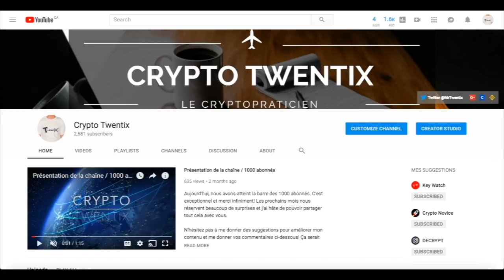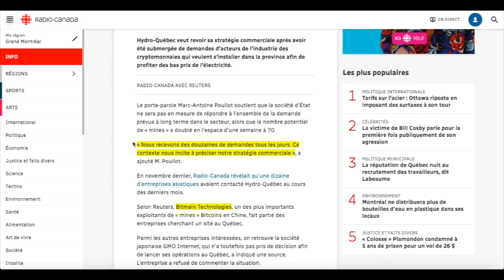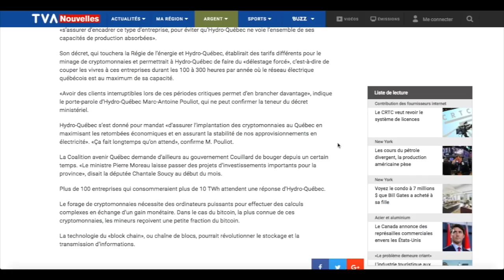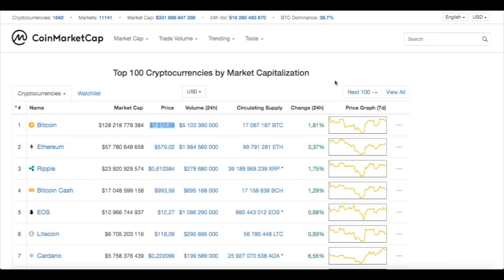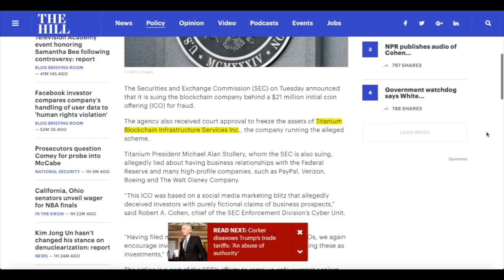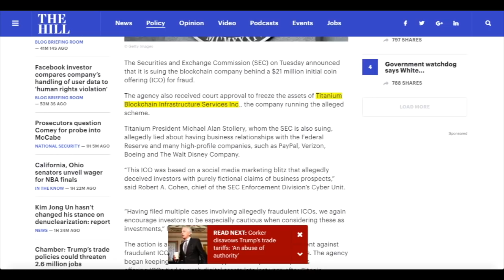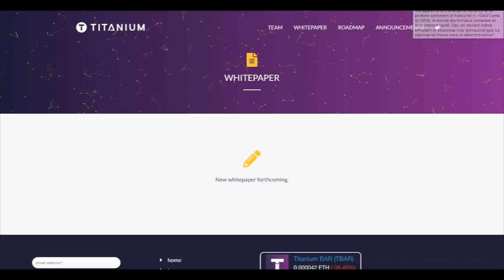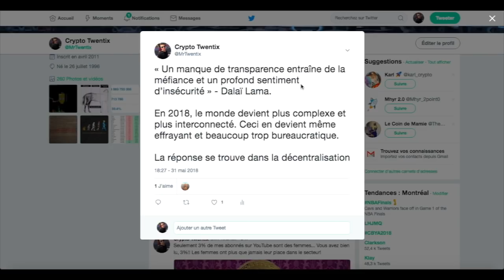Le Québec ouvre les portes aux mineurs de Bitcoin et autres cryptomonnaies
🔉ANNONCE IMPORTANTE demain sur le Telegram!!

TREZOR (moins cher)
**Model T

⚡️AVERTISSEMENT: je ne suis pas un conseiller financier. Faites des choix intelligents par rapport à votre argent. Je ne suis qu'un investisseur qui est passionné par les cryptomonnaies.

🇺🇸COINBASE, pour acheter ses premiers Bitcoins (10$ offerts à l'achat de 100$ et +)

ADRESSES POURBOIRES pour aider la chaîne (dons)

🔺BTC: 36ePjeE4mRMiEso7MPt7dtUUKYpfptz9Xw

🔹LTC: LV8m6sModgGMRYb2tNeyLtYuKSmWgQacu3

⚫️ETH: 0x6a49ded12f704a741b7b974083bbd65fa6d4b12c

🍀NEO: AKrkbttGqrtnLjMkPh6BAairoLZvPiXHhA

💸ZEC: t1SBXKkZScdTV9xfZabgQpoVrELvZdKxjwM

BCH: lol 😂